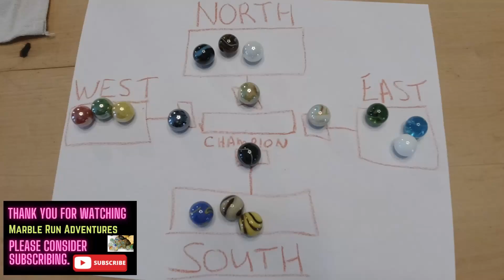Incredible Marble Race ASMR: FINALS (Part 5 of 5)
Watch and listen to the marbles race down the track in the FINAL race for a chance at glory. Find out which marble is the fastest!